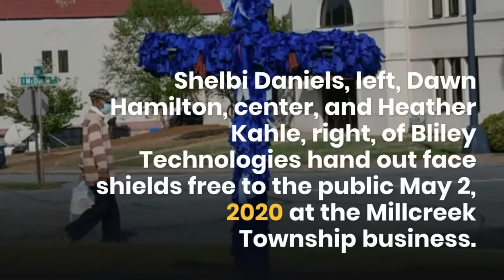Covid 19 || What is Kawasaki disease and is it linked to the coronavirus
The 'boogeyman' of pediatrics: What is Kawasaki disease and is it linked to the coronavirus?

Symptoms of a rare inflammatory condition have been identified in at least 15 children in New York City hospitals, alarming pediatricians across the country and raising concerns about a possible link to the coronavirus.

The patients exhibited symptoms typically seen in Kawasaki disease or toxic shock syndrome, including a persistent fever, according to the city’s health department.

The children were between 2 and 15 years old and were identified between April 29 and May 3. While all the patients had a fever, more than half of them reported a rash, abdominal pain, vomiting or diarrhea.

In an alert issued to doctors, the NYC health department said less than half of the patients exhibited respiratory symptoms. Four of the cases tested positive for COVID-19, while 11 tested negative.

No deaths have been reported, but many of the patients required blood pressure support and five of them required mechanical ventilation, the city’s health department said.